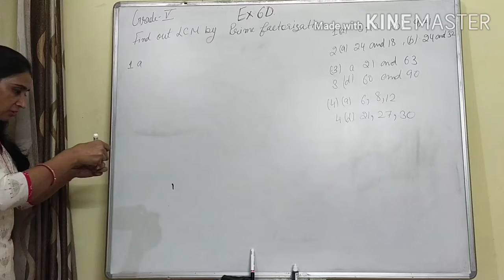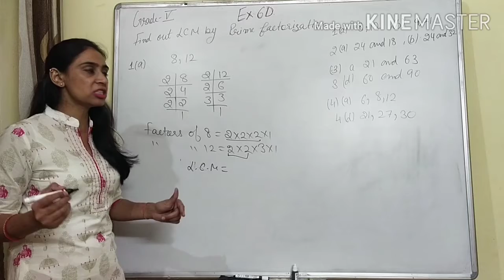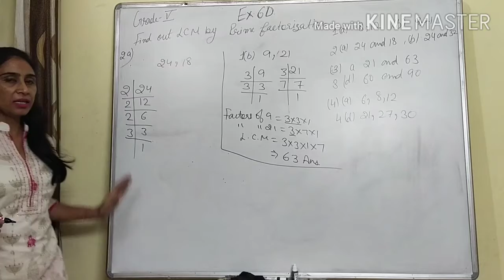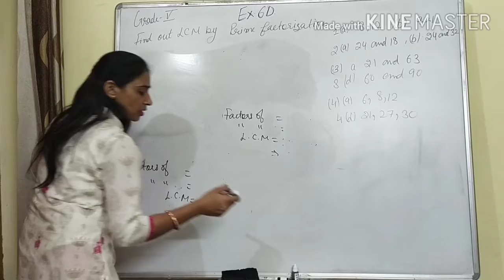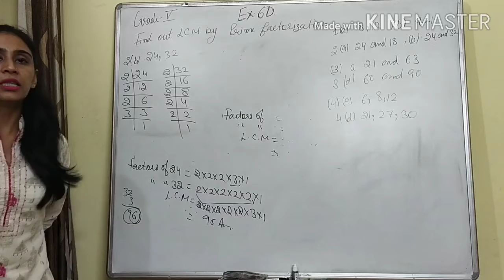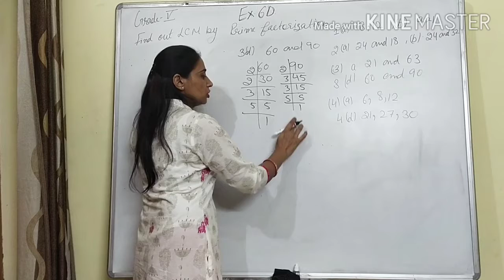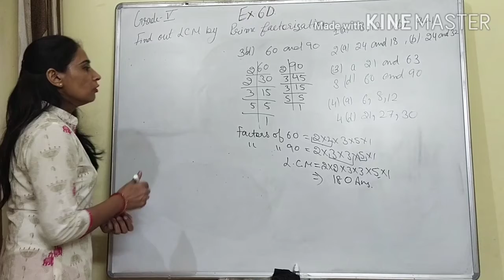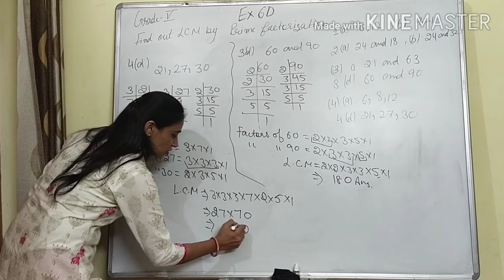Grade- V Mathematics LCM and HCF Ex. 6D by Mrs Neelam Raman Malik, Indus Global Academy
How to find out LCM by using Prime Factorisation Method